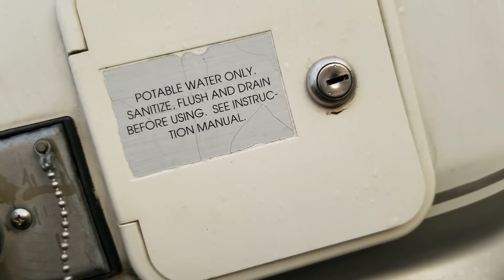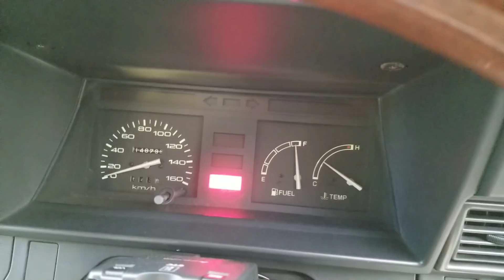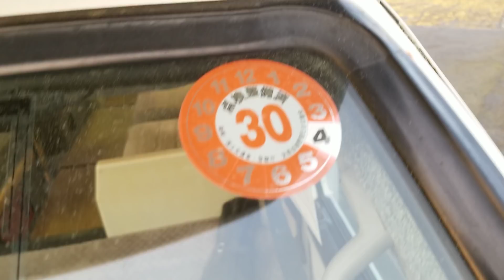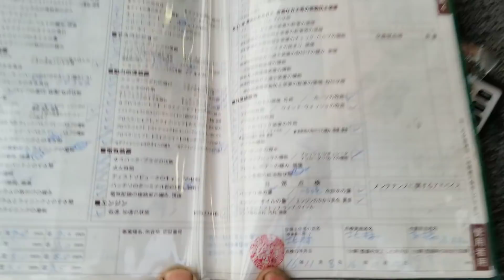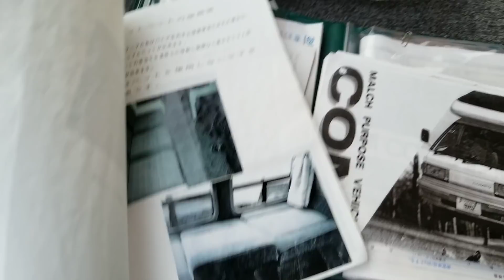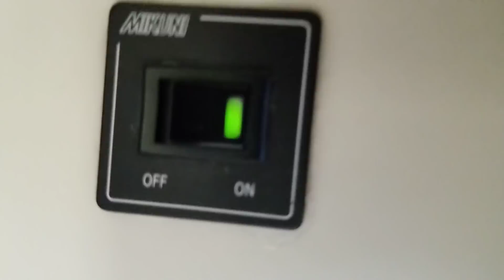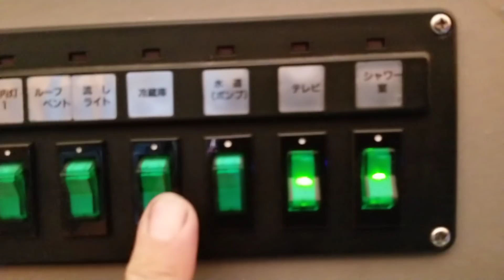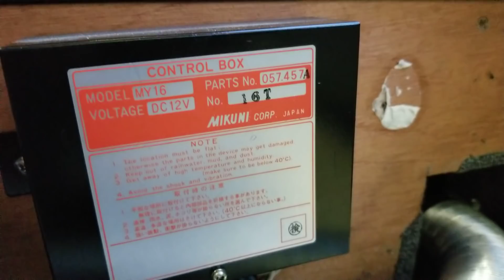FOR SALE: TOYOTA LITEACE COMPO MOTORHOME, 4X4 , 1992, CM65 , 2C diesel -PARTS 2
PENDING..

1992 year
Toyota Lite Ace Truck COMPO 4WD
MALCH PURPOSE VEHICLE
FRP BODY.
Directly import from Japan,
Right Hand Drive.
4x4
Diesel ,
Motor home FRP (Fibre-reinforsed-plastic)
For ride 8 passengers.
living person 4-5.
Campers equipment's will confirm later.
Water tank:
cold water tank 35 liter, sink+shower,
Hot water (shower) 35liter.
Diesel tank 48liter.
Waste tank.
Strengthen suspension OEM.
External power AC-DC.
Hot water tank work from engine hot (80C)
Diesel heater Mikuni model MY16, Japan, 12V.
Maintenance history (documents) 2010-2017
from auction inspector:
TUNING AUDIO
BACK CAMERA MONITOR
TUNING HANDLE
SUMMER TIRES INNER CARGO
Rear HEATER
ICEBOX
INVERTER
TUNING MONITOR
AMPLIFIER SPEAKER
100V OUTLET
EXTERNAL POWER CORD AFTER AUCTION
CAMPING CAR MANUAL
SERVICE DATA BOOK 2004, 2006, 2008, 2011, 2013, 2015 years
Shower, sink , refrigerator -cool box ENGEL.
Size:
Length - Width-Height.
498 cm 183cm 258cm
193 x 71 x 102 inch.
Weight: 1940kg-- 4268pounds
G/Weight: 2380kg-5236pounds
Transmission: manual 5 gear with low transfer case, column tree.
H2-H4-L4
Center Diff lock.
Manual locking Hubs front axle.
Engine model:
Diesel 2000cc ,
Model : 2C. naturally aspirate very reliable.
Timing belt chnaged in Japan in 2012 may-by 85000ml.
VIN:
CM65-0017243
A/C., PC, ETC
Original 93000 ml
Auction grade 3 C

JDM CAR & MOTORCYCLE, LLC
9117 Aurora Ave N Seattle, 98103
WA resident, Price + Tax, Title & Licensing